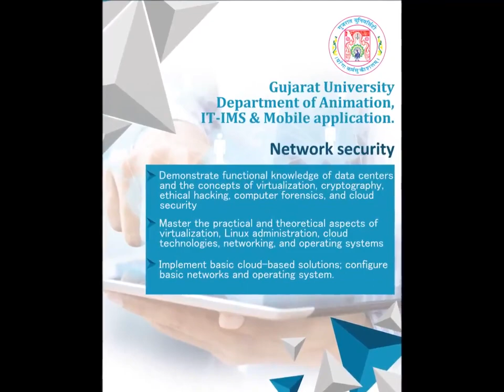Msc.IT Gujarat University Department of Animation - IMS-NS-MA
Gujarat University understands the need of the hour & acted upon for giving bright future to young generation. By identifying promising sectors and putting together potent syllabus, University has started this department in 2010 with a roster of full-time master degree in association with India’s best known industry expert that equip the student with the skills that tomorrow’s industry is crying for today.

All our master degree like IT-Infrastructure Management Services(IMS), Network Security, Mobile Application Development, Animation are prepared by industry professionals. With a choice of these Four different master degree and subject matter specialists, that equip students with just the skills that tomorrow’s industry will call for.